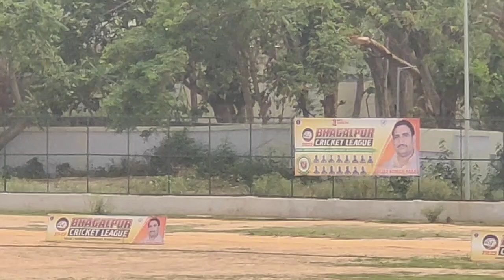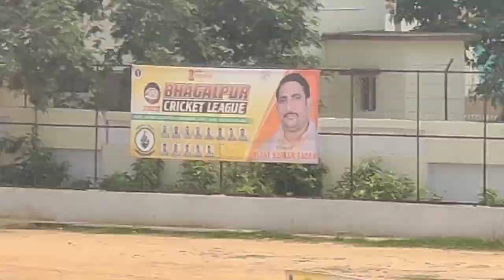Mirzan vs CHAMPANAGAR